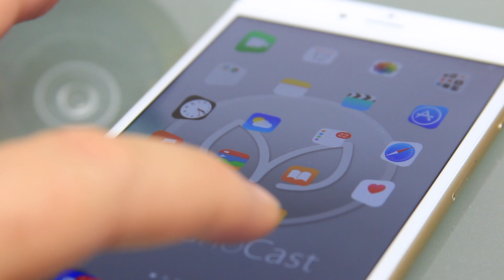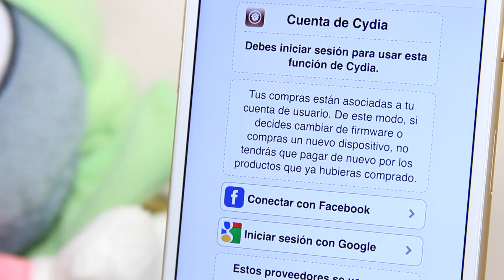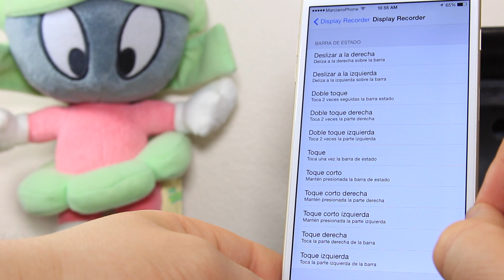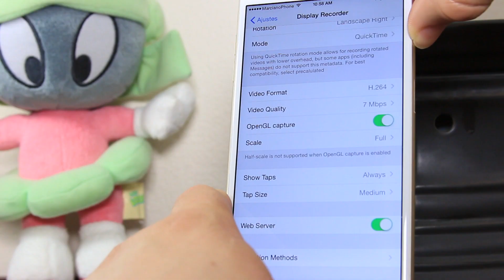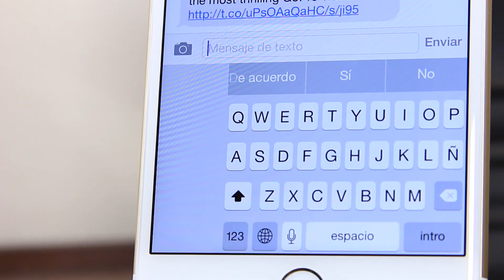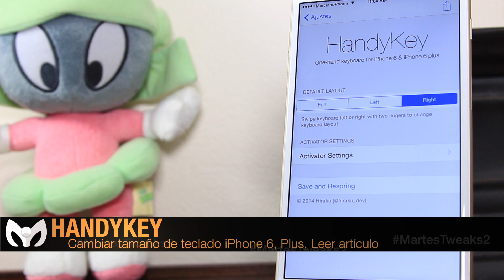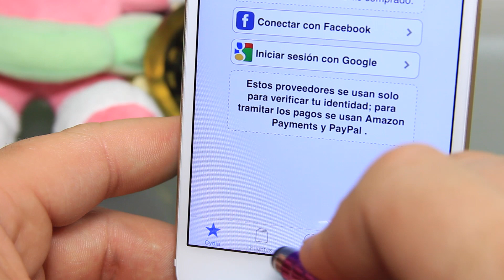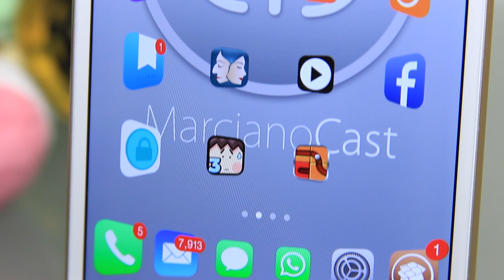Mis Primeros Tweaks Instalados iOS 8 MartesTweaks2 E01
Este Martes Tweaks le ofrecemos exactamente lo que usted pidieron! Cuales son los Tweaks que instalo exactamente después de hacer el Jailbreak:

Articulo con todo los nombres escritos, ahí verán enlaces para tenerlo gratis, escrito

A continuación, les dejo los videos donde podemos ver a fondo cada tweak mencionado en este regreso:

VIDEOPANE: Este tweak es genial, te permite ver un video mientras haces otras funciones en el iDevice.

SPRINGTOMIZE 3: Este tweak es uno de los mas deseados desde tiempos legendarios ya que este este hace varias funciones de varios tweak y justamente esto es lo que cautiva a los usuarios, su funcionalidad:

CYLINDER: Este tweak sin duda ha destronado al famoso y legendario BARREL, que a pesar de hacer las mismas funciones, este es gratis, mas funcional y sobretodo bastante ameno a la hora de visualizar las opciones en la pantalla.